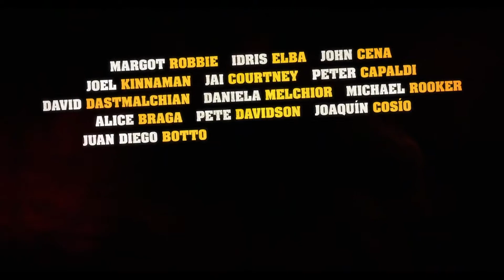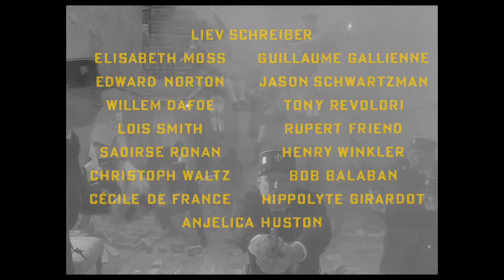Best Comedy Movies 2021 - Cinematic Universe Tube - Trailer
Check out a compilation of " The Best Comedy Movies of 2021"

1.- 00:05 The suicide Squad
2.- 02:53  Don't Look
3.- 03:56 Hitman's Wife's Bodyguard
4.- 06:19 Peter Rabbit 2 - The Runaway
5.- 07:17 The French Dispatch
6.- 09:38 Ghostbusters - Afterlife
7.- 11:37 Maya and the Three
8.- 14:05 Red Notice
9.- 16:54 Cruella
10.- 18:52 Free Guy